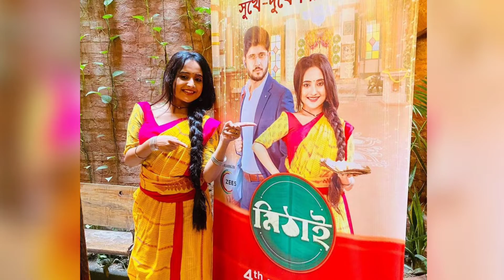mithai poribar boy frend 22